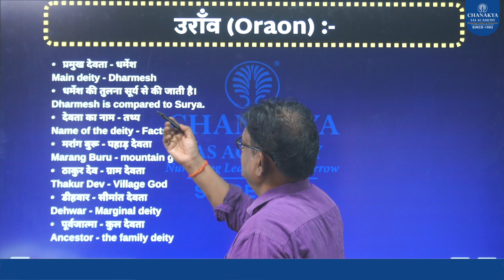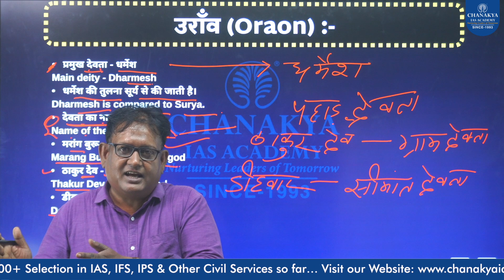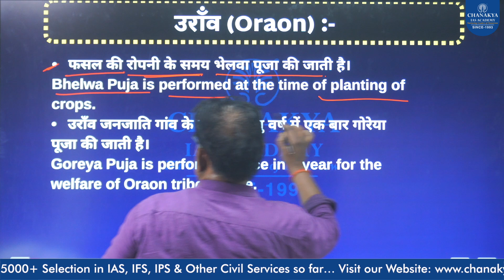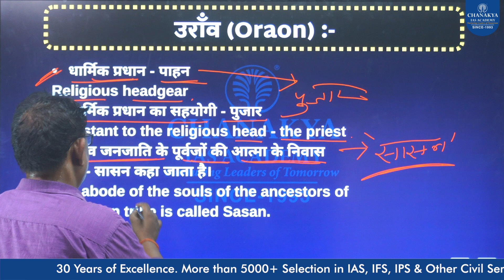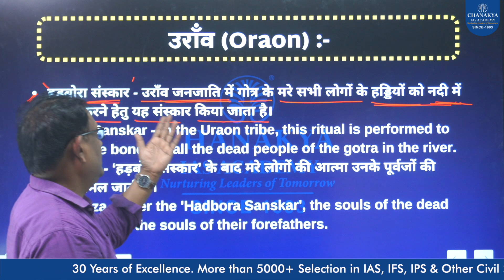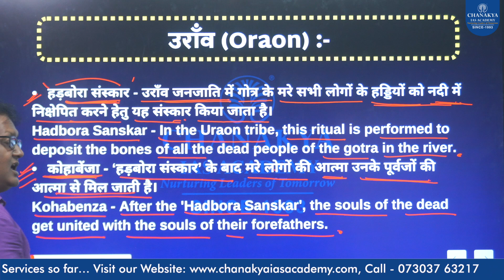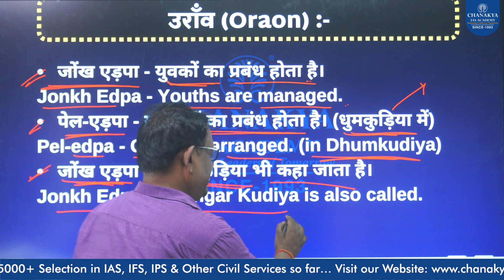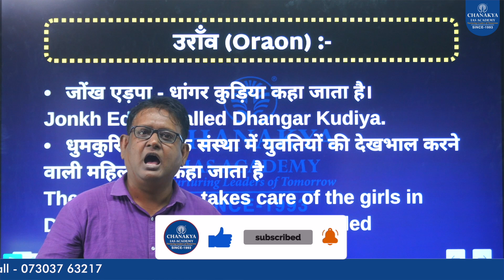Oraon Tribe: History, Culture & Tradition | Tribes of Jharkhand | Chanakya JPSC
The Oraon tribe, also known as Kurukh or Uraon, is an indigenous tribal community primarily found in the Indian states of Jharkhand, Chhattisgarh, Odisha, and West Bengal.

Branches in Jharkhand:
Ranchi: